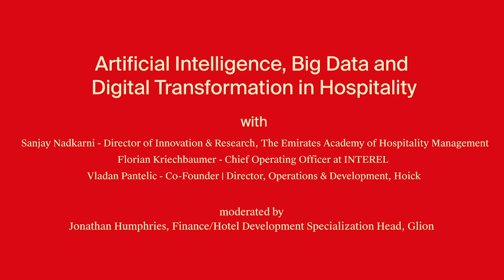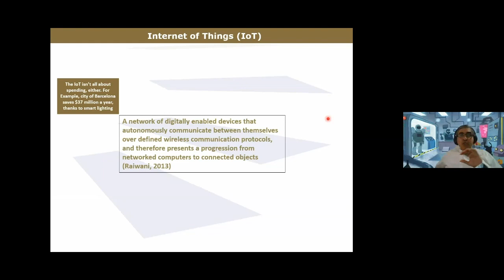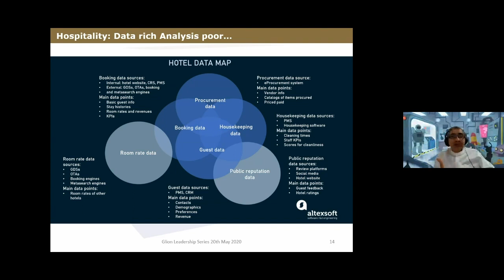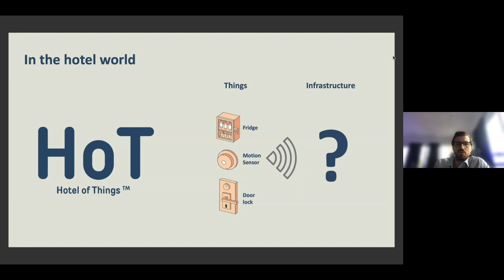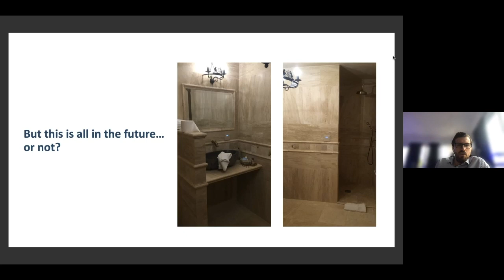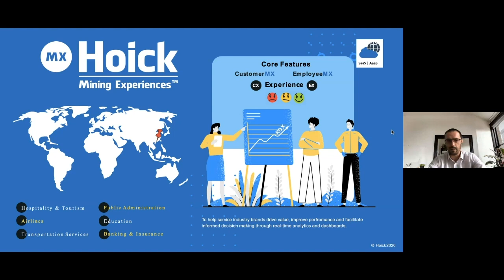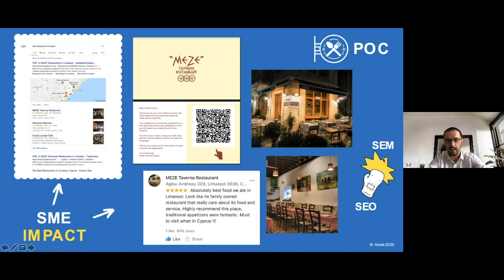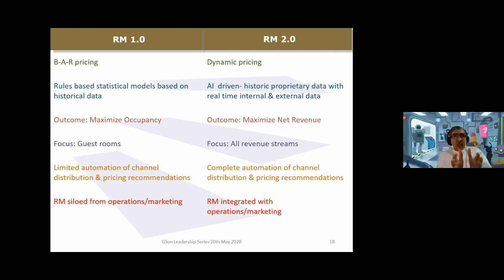Artificial Intelligence, Big Data and Digital Transformation in Hospitality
A specially-assembled panel discusses the role of AI, Big Data and the Internet of Things in the post-COVID hospitality industry.

Presenters:
Sanjay Nadkarni, Director of Innovation & Research, The Emirates Academy of Hospitality Management
Florian Kriechbaumer, Chief Operating Officer at INTEREL
Vladan Pantelic, Co-Founder | Director, Operations & Development, Hoick